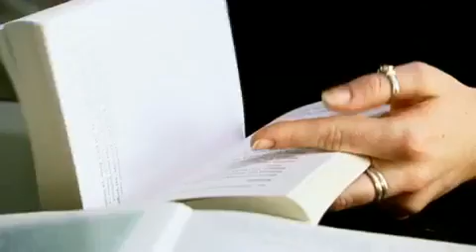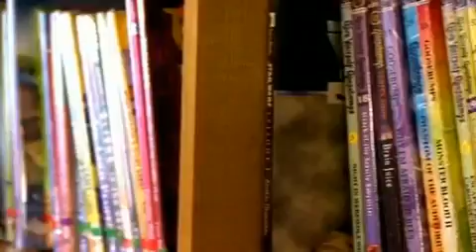魚油有助提升大腦學習力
科學家實驗證實，魚油對人體的幫助顯著，尤其是大腦的運作，長期使用魚油有助提升學習力、專注力和記憶力~